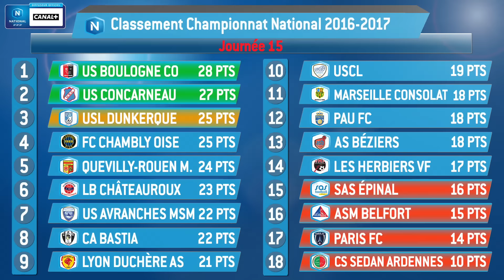J15 : USCL - US Concarneau (0-3), le résumé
L'US Concarneau a repris sa marche en avant en infligeant à l'USCL une deuxième défaite de rang (0-3). Au stade Duvauchelle, les Bretons ont terminé la première période avec deux buts d'avance signés Id Azza (26e) et Damessi (43e), avant que Gégousse ne scelle le sort de la rencontre lors de la seconde (54e). Concarneau est 2e, Créteil reste 10e.